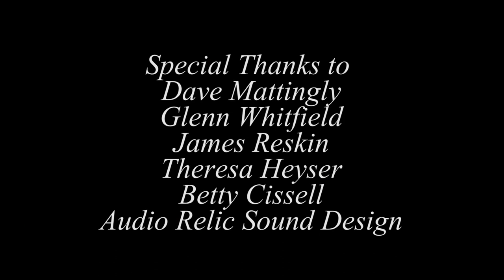2017 Louisville Muse Cruise - John Clay "Morning Again"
Derby week: Red Carpet: 2017 Louisville Muse Cruise “Morning Again” by John Clay
John Clay performs "Morning Again" at the Derby week red carpet event for the music industry. 225 Music industry professionals walked the red carpet and set sail aboard the historic Belle of Louisville on May 2, 2017 to network and enjoy good music, food and people. Event produced by  Genius Loves Company and Eastwood Records with help from Rose Blade Creative, Dave Mattingly, Jim Reskin, and Glenn Whitfield.

Genius is everywhere. Join our quest for inspiration, opportunities, engaging stories, & hunt for all things genius.